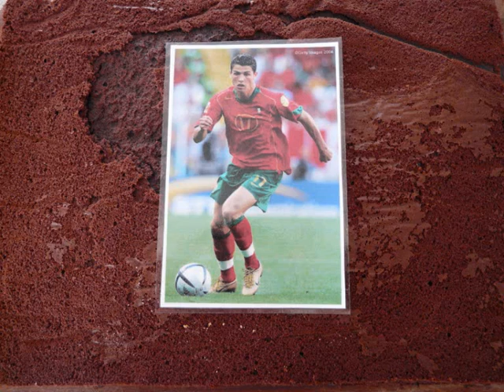A taste of Christiano Ronaldo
To my beloved Gustav. I´m so proud of you